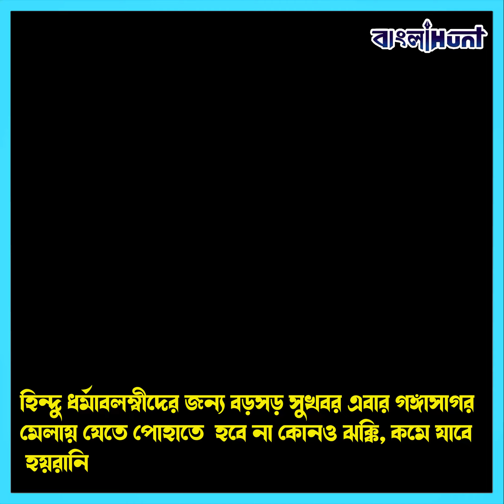গঙ্গাসাগর মেলার জন্য কোমর বেঁধে নামল কেন্দ্র ও রাজ্য! চলছে বিস্তর আয়োজন Gangasagar Mela | Hindu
west bengal,
west bengal india,
bengali news,
tmc,
trinamool congress,
all india trinamool congress,
trinamool,
bharatiya janata party,
bjp,
bjp bengal,
bjp west bengal,
bjp in bengal,

➤ 𝐀𝐛𝐨𝐮𝐭 𝐮𝐬 ☺

➤  𝐅𝐨𝐥𝐥𝐨𝐰 𝐔𝐬 ☺

➤  𝐓𝐚𝐠𝐬 ☺